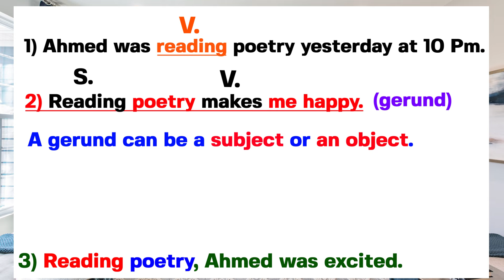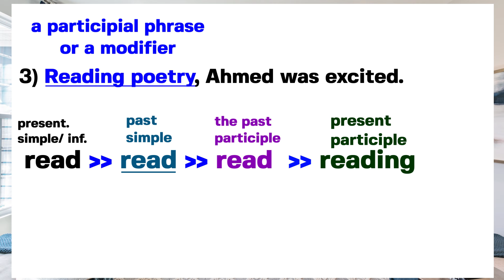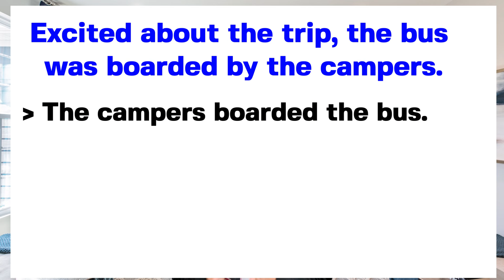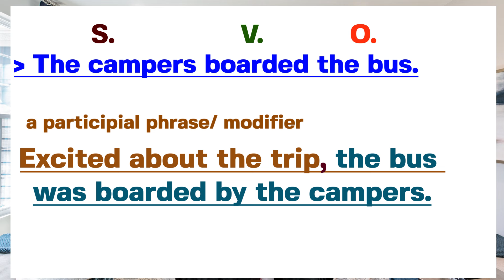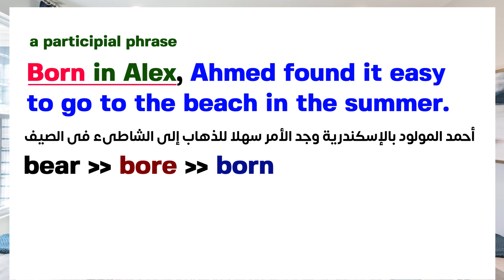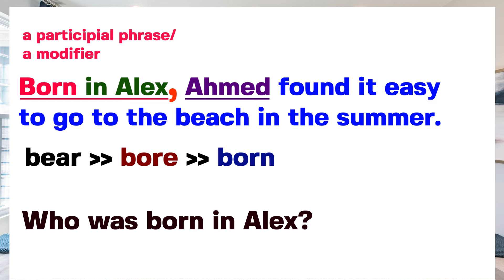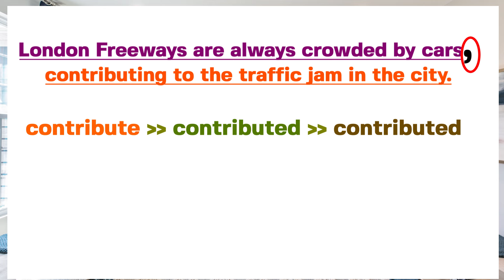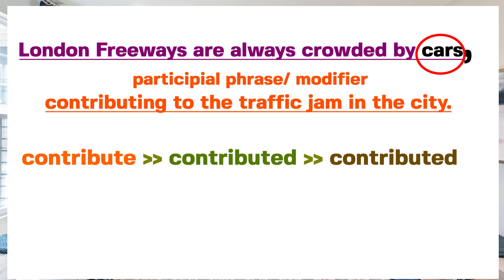# modifiers 3 شرح بالعربي | كيفية تكوين جملة انجليزيه | شرح بالعربي SAT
تعلم في هذا الفيديو modifiers  شرح بالعربي وتعلم كيفية تكوين جملة انجليزيه وهذه طريقة جديدة لكتابة جملة انجليزية صحيحة وقوية. في هذا الفيديو أيضًا شرح بالعربي SAT لذلك شاهد هذا الفيديو لتتعلم كيفية تحسين مهارة الكتابة عندك . وأيضًا بدلا من كتابة جملة إنجليزية بسيطة تعلم كيفية كتابة جملة إنجليزية بشكل احترافي وهذا سيحسن مستواك بشكل ملحوظ في اللغة الإنجليزية وفي مهارة الكتابة بشكل خاص

انتقل إلى

انتقل إلى

انتقل إلى

الفيديوهات القصيرة

سندس عبدالحليم